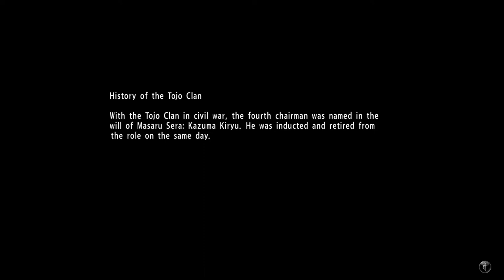Yakuza 6 The Song of Life - The Hero OnoMichi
Will have may rematch later with  naito, for the meantime Kiryu is asked to play the part of Ono Michio in the substory "Oh No! It’s Ono Michio!"